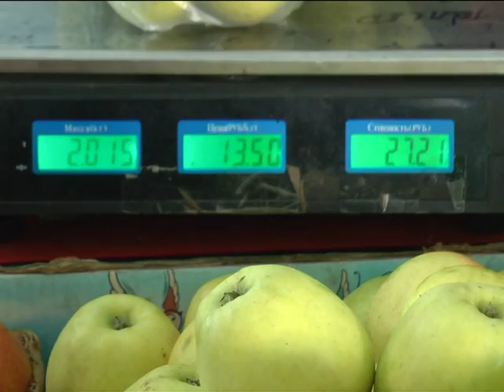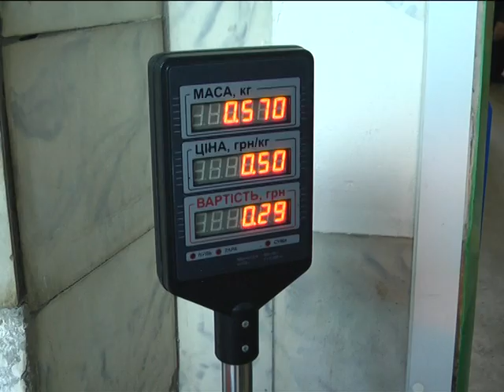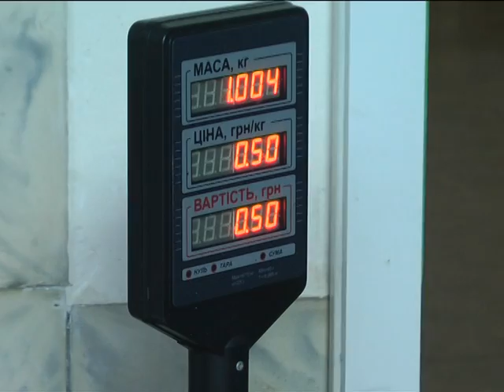Чи обважують покупців на продуктовому ринку Хмельницького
З калькулятором і власними вАгами. Щоб на ринку не обважили – покупець має йти туди озброєним. А ще – запастися пильністю і терпінням. Бо довести, що продавець на базарі надурив вас, не маючи при цьому товарного чеку і свідків, не так уже й легко. Наша знімальна група вирішила перевірити на чесність продавців найбільшого продуктового ринку області. Що з того вийшло – дивіться у сюжеті.